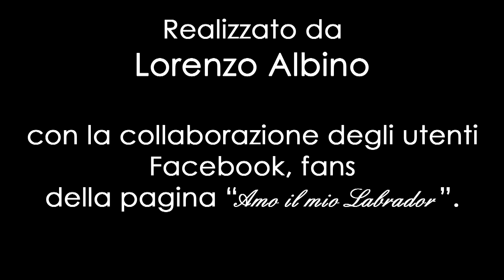AMO IL MIO LABRADOR - G R O U P 2015